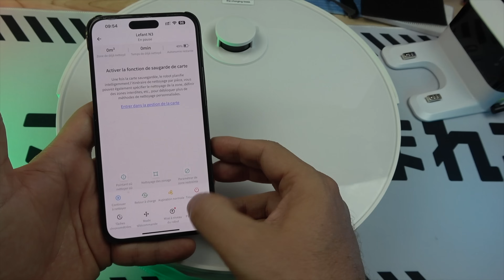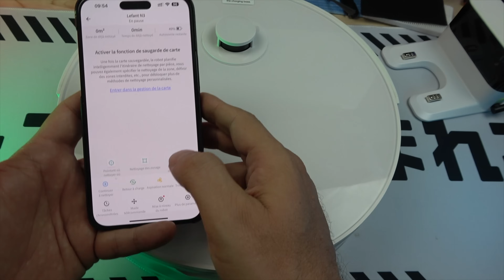Ce Robot aspirateur 2 en 1 Lefant N3 pour aspirer et laver avec navigation dTOF et lingette vibrante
Découvrez la technologie innovante du robot aspirateur Lefant N3. Avec navigation dTOF et lingette vibrante, cet appareil intelligent promet un nettoyage en profondeur pour tous types de sols.

By GLG